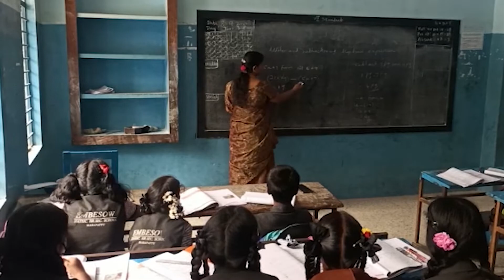Embesow Matric Hr Sec School, Tirupattur, Tamil Nadu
Located in the Vadacheri district of Tamil Nadu, Embesow Matric Hr Sec School consists of grades Nursery to 12th. The school is a co-educational institute and follows the English language as the mode of instruction. The school aims at the overall development of the students and therefore provides them with top-notch facilities. Embesow Matric Hr Sec School is backed by smart infrastructure and modern classrooms. Moreover, highly qualified teachers follow modern learning methods to make learning fun for children. LEAD has rendered its integrating learning management system to help the school cope with digitization in the education sector. This integrating system will help the school to change the landscape of learning with the help of digital technologies. Parents seeking admission of their kids to Embesow Matric Hr Sec School can visit the school premises and get in touch with the admission team for detailed admission specifics.